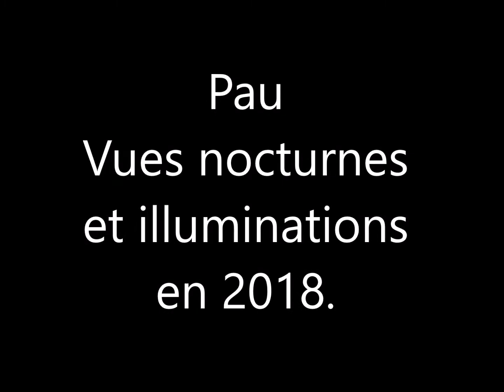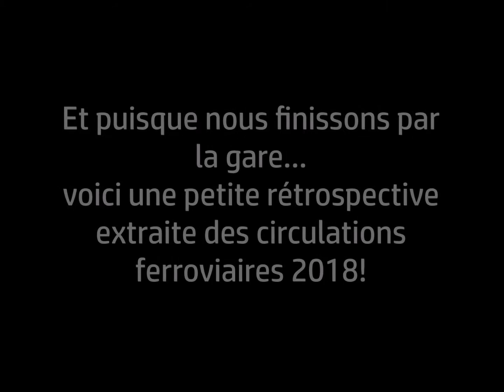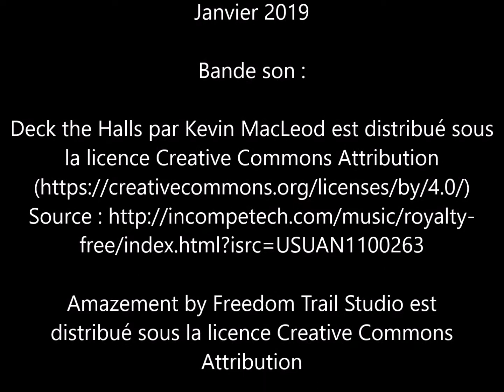Pau Illuminations 2018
Bonjour,
Voici une petite vidéo d'ambiances nocturnes paloises, notamment au moment des fêtes de fin d'année.

Et, bien entendu, une courte rétrospective de quelques-unes des circulations ferroviaires qui ont circulé durant l'année.

Bonne et heureuse année 2019 à toutes et tous!